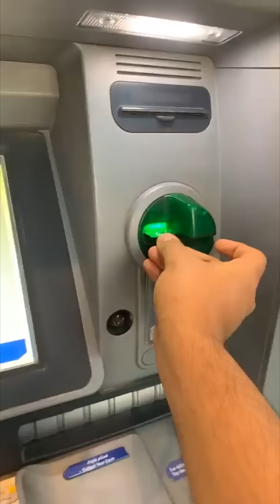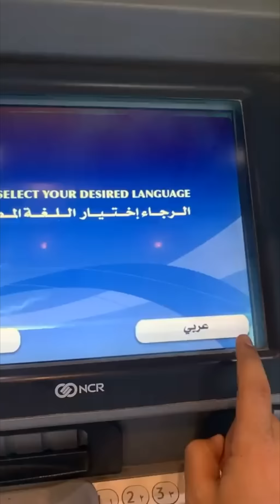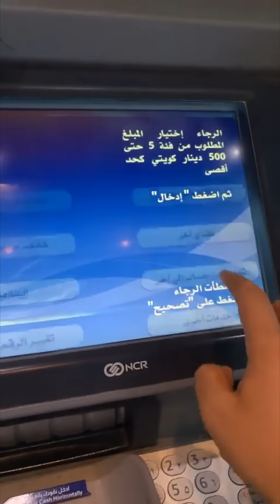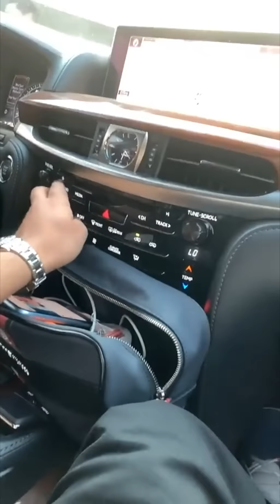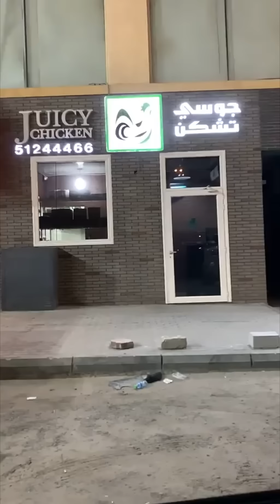فهد العرادي سناب [ 572 ] اقوى مقلب في بيسان 😂 + مقلب العطر الخايس 🔥